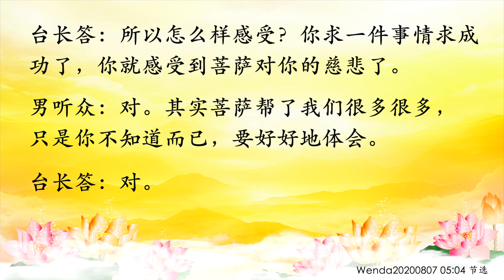卢台长【节目录音】菩萨一直在保佑我们，只是我们感觉不到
给师父放生看见菩萨加持、天官赐福；如何体会到观世音菩萨对我们的爱
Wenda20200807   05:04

男听众：师父，我分享一下，师父生日有佛友给您放生，一个佛友看到了观世音菩萨邀请了准提菩萨、地藏王菩萨，很多菩萨来了，也邀请天官来了，天官给佛友们赐福了。

台长答：菩萨很慈悲，其实菩萨是最慈悲的，菩萨对我们都是平等心，所以有时候只有我们对不起菩萨，菩萨真的是很慈悲对待我们。就像很多孩子，只有孩子对不起父母亲，没有父母亲对不起孩子一样。一个母亲为孩子的成长付出多少，只有母亲知道，孩子有时候不知道，等到孩子知道的时候，他心里就无限地激动（对。师父，如何体会到观世音菩萨对我们的爱？有的佛友虽然在学佛修心，他感觉不到观世音菩萨帮了他很多很多）这就是贪心，任何一个人有贪心就不行。贪心是什么？贪心就是你不知足，你没感觉到菩萨对你好。就像很多男人娶了个老婆，老婆天天给他做饭，给他洗衣服，给他生孩子，帮他家里料理平平安安，他没感觉到这个老婆付出很多。其实一旦你离开老婆一天，你看看你回到家里饭都没的吃（对）道理就是这样。观世音菩萨天天保佑你平安，你没感觉到这个平安是菩萨给你保佑的，你感觉“我是很平安”。那这么多人在医院里的话，他没菩萨保佑，这么多人到医院里要死掉了，那你说怎么回事啊？为什么你没死啊？因为你在念经修心，对不对啊？（对。师父，明天又是观世音菩萨的成道日了，又是普天同庆）对。所以有智慧的人永远有智慧， 没智慧的人永远感觉一切好像都是自然的。实际上它不是自然，是求来的，有的时候平安都是来得这么不容易啊。 你看看现在，你想求个平安都慌得不得了，所以要多求菩萨保佑（对，真的是和师父说的一样，现在末法时期平安是福，真是这样）所以怎么样感受？你求一件事情求成功了，你就感受到菩萨对你的慈悲了（对。其实菩萨帮了我们很多很多，只是你不知道而已，要好好地体会）对。

11 CHANG CHARN ROAD #05-01, SHRIRO HOUSE, SINGAPORE 159640.